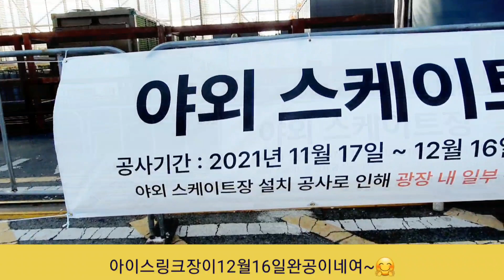인라인 아주쉽게타는방법 이곳밖에없다~😜 아이스링크장 ~ 인라인스케이트 ~ 🤗